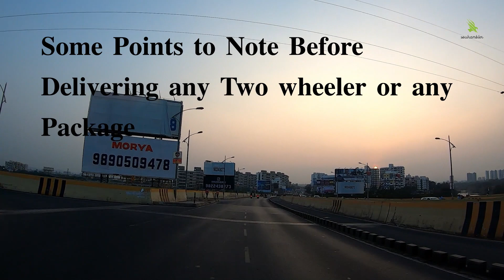Transport Bike | Train/Bus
In this Vlog, I am trying to clear every query about transportation.

How to Transport Bike on Train.
HOW TO SEND PARCEL FROM TRAIN.

How to Parcel Courier